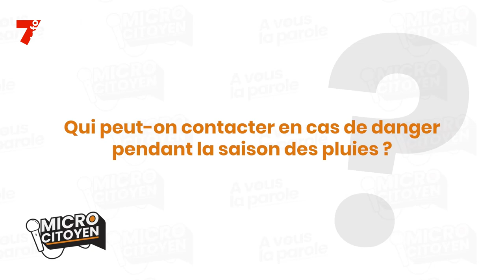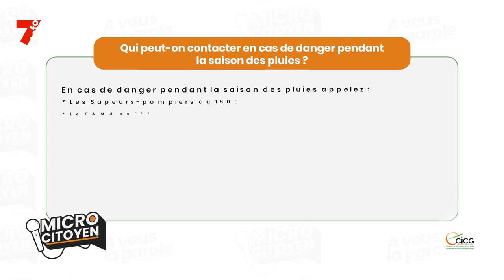MICRO CITOYEN | Qui peut on contacter en cas de danger pendant la saison des pluies ?